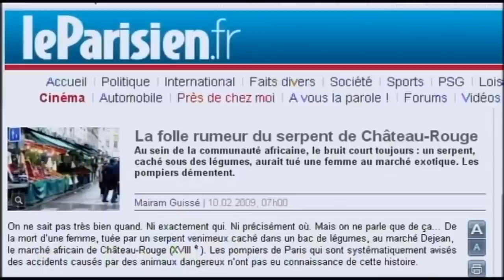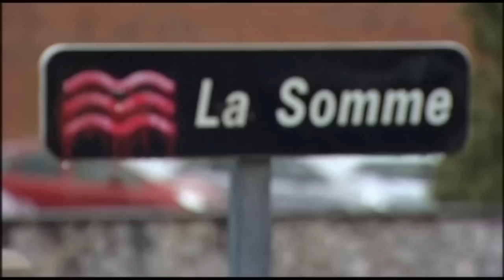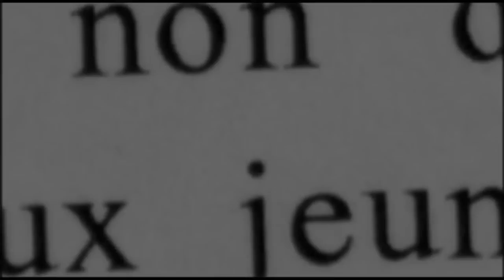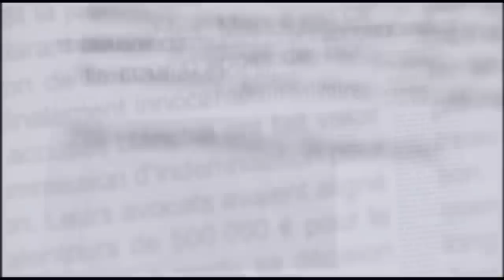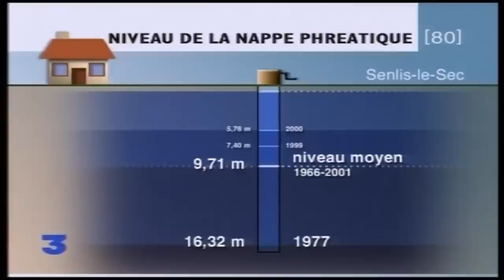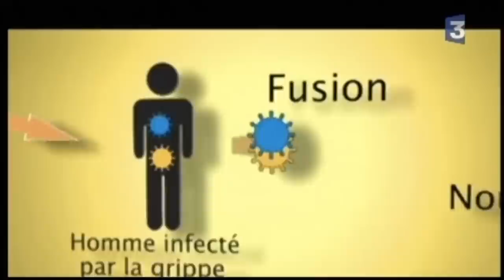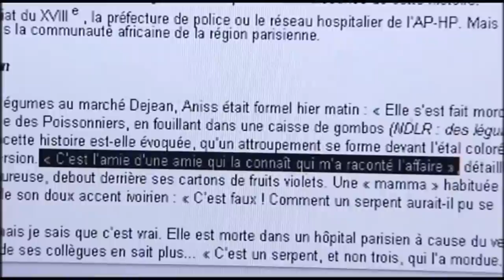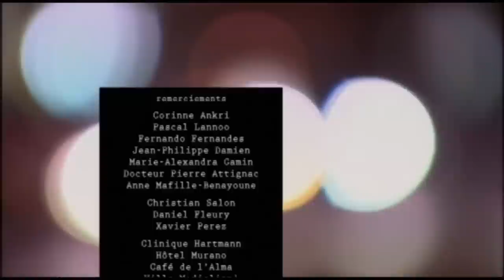Rumeurs, fake news : comment se propagent-elles ?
"Calomniez, calomniez, il en restera toujours quelque chose..."
Ce documentaire cherche à comprendre et à décortiquer le phénomène de la rumeur. Quels sont ses effets ? Que révèle-t-elle de notre société ? Quel instrument de manipulation représente-telle ?
Réalisateur : Bertrand Delais